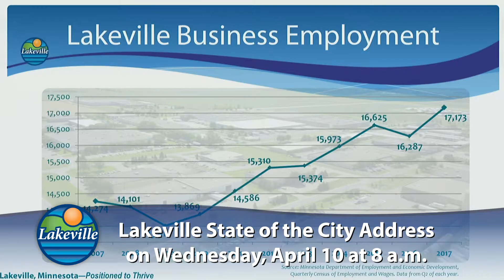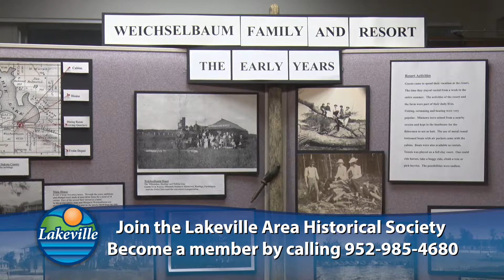Focus on Lakeville 03-15-2019